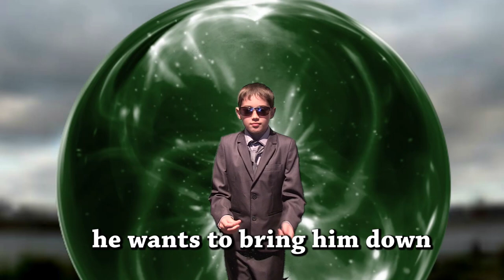Spider-man Song: "Sing-along with Spiderman"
We thought we'd try and come up with a new spider-man song and this is it! Daniel (9yrs) sings and his brothers and cousins do the rest!

Starring Angelo and Harry as Spiderman
Francis as Dr Octopus
Daniel as Harry Osborne
Charlie as baby spiderman